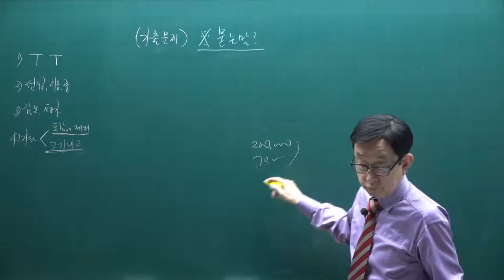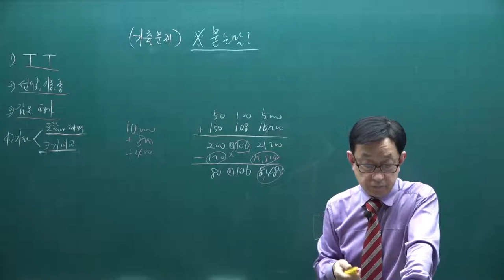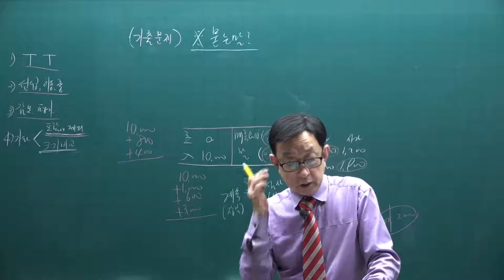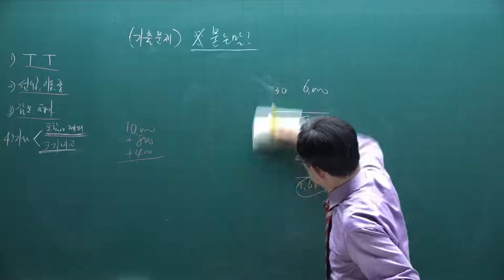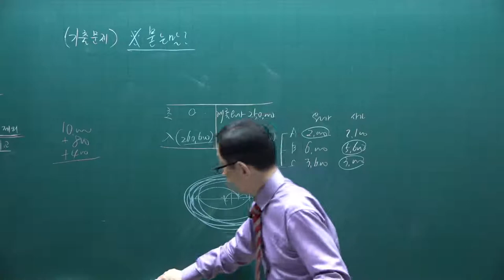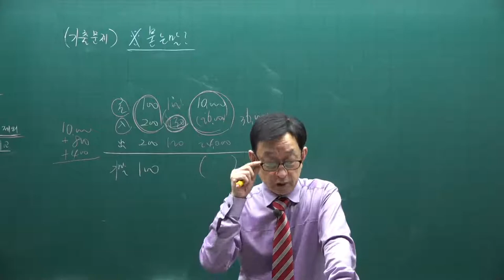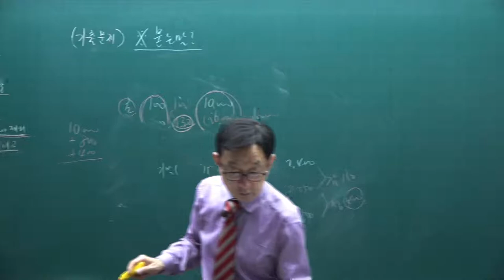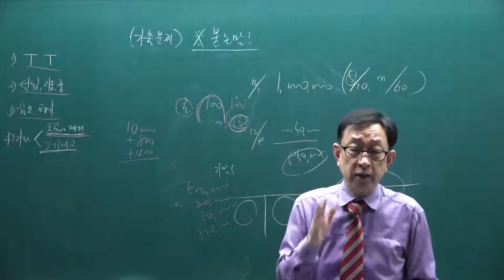[주전무] 2021년 주택관리사 회계원리 기출문제풀이과정 9강